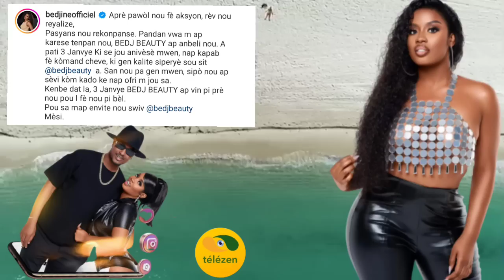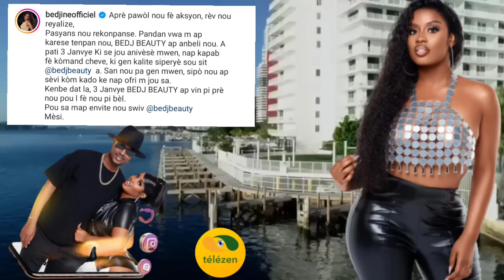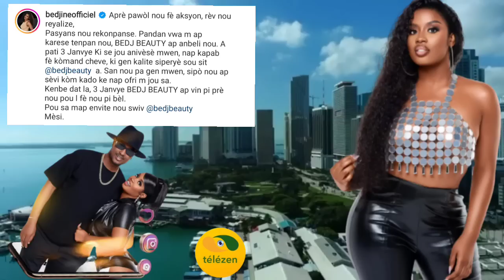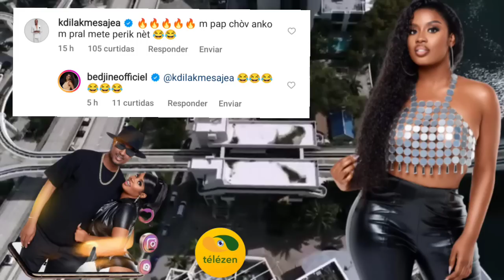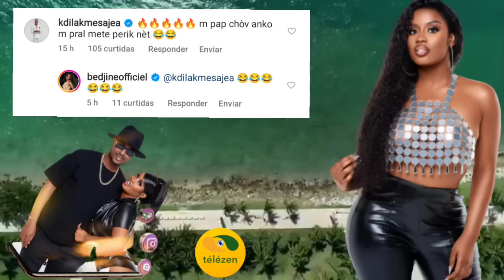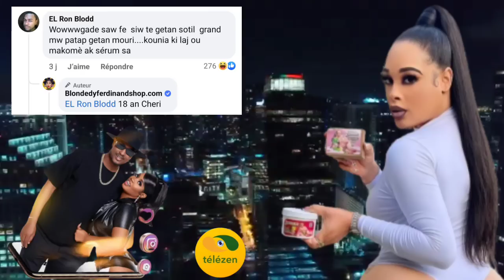Bedjine ak kdilak soukre Net la ak video sa... Blondedy reyaji 🤔 gro sipriz Pou fanatik Bedjine yo..